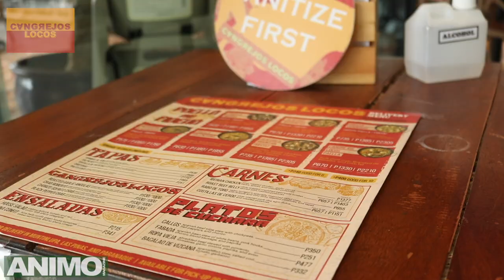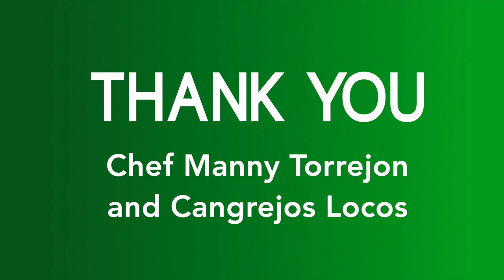Chef Manny Torrejon on how the COVID Pandemic affected the Restaurant Industry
AnimoMagazine talks to Chef Manny Torrejon of Cangrejos Locos about how they were hit by the COVID Pandemic, how they adapted to the "new normal", and how it affected the Philippine Restaurant Industry.